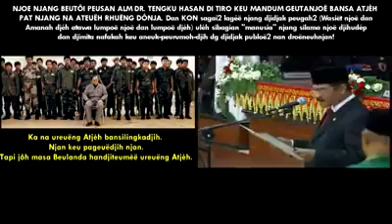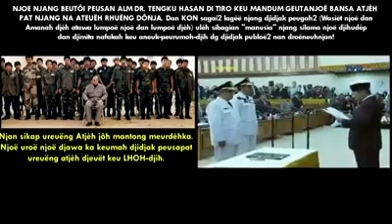TANYOE ACEH HARUS TATUSOE SOE DROE TEUH DAN SOE PENGKHIANAT